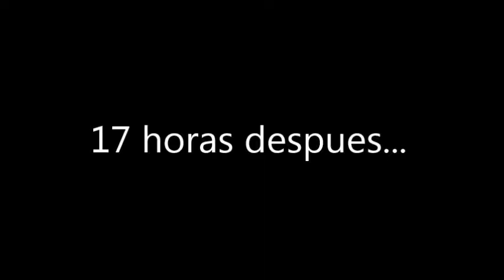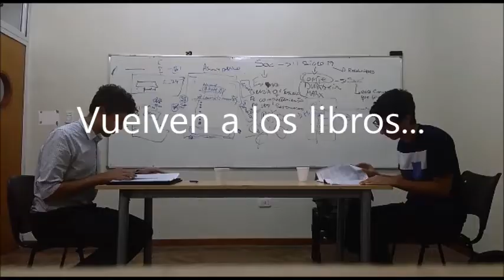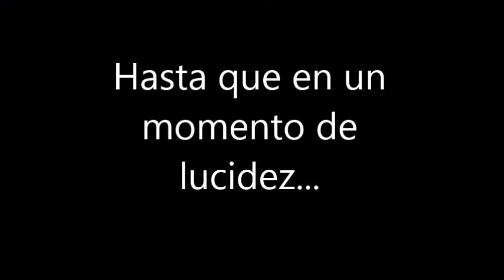La Pregunta de Lazzatti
Etapa 3. "pipitas"